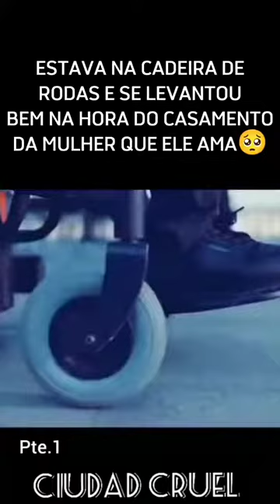Estava na cadeira de rodas e se levantou bem na hora do casamento da mulher que ele ama ❤️😮